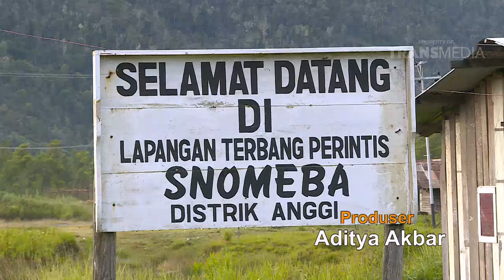RAGAM INDONESIA - POTENSI ALAM PEGUNUNGAN ARFAK (29/7/16) 2-2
RAGAM INDONESIA
TAYANG SETIAP HARI SENIN-JUM'AT PUKUL 05.45 WIB